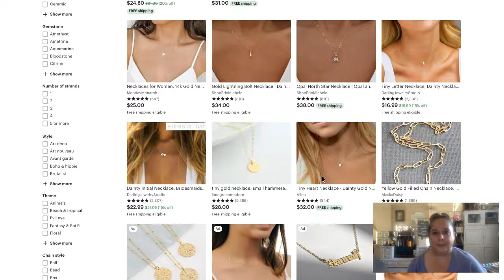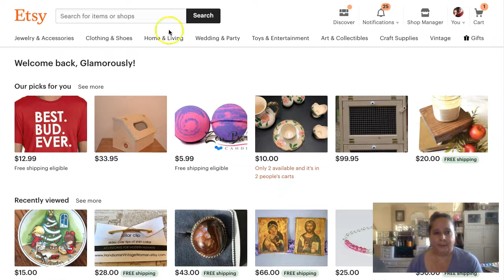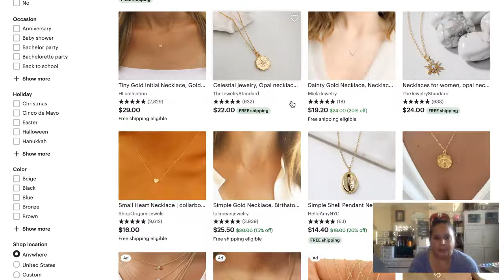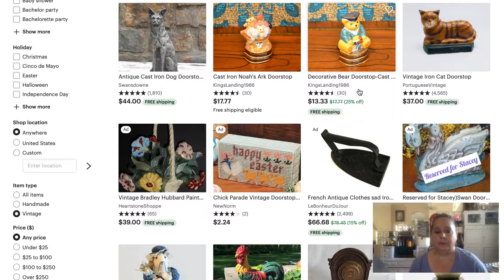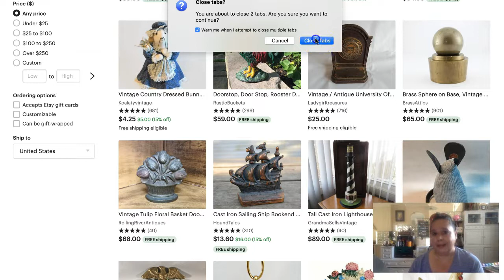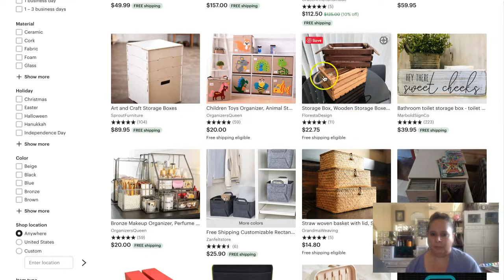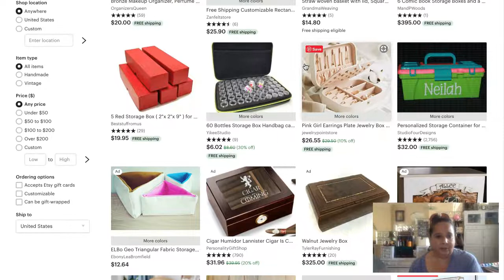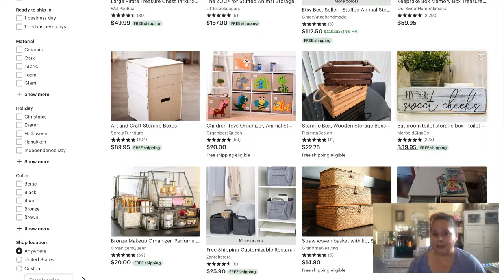What Free Shipping Looks Like On Etsy Search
Today is the first day of Etsy's "priority placement" in search if you are willing to offer free shipping in your store. I take a look at some of the search results and give my thoughts about what I find.